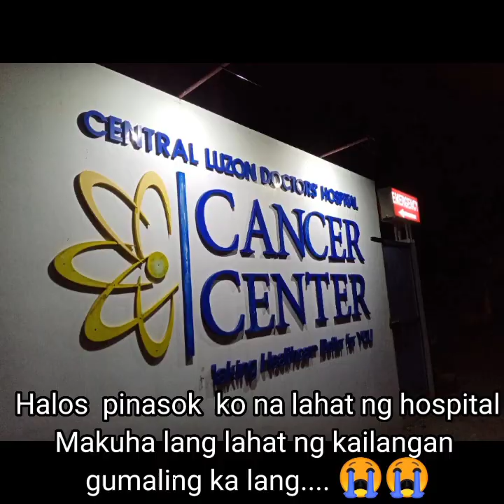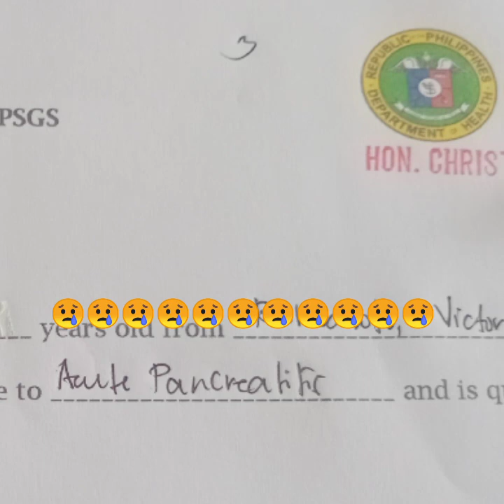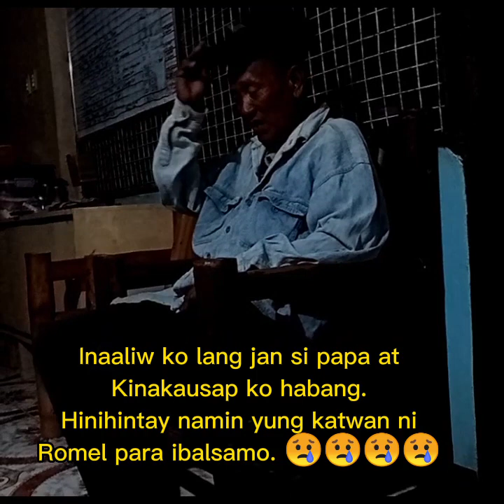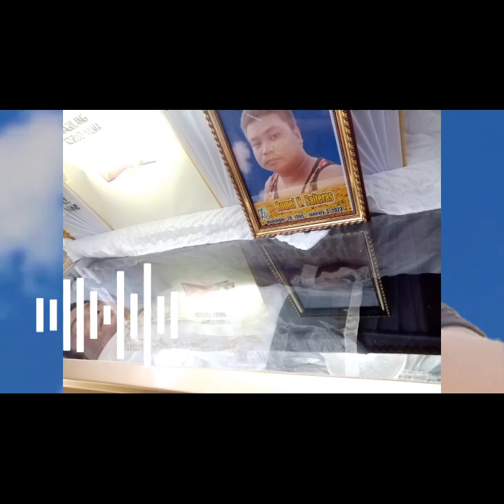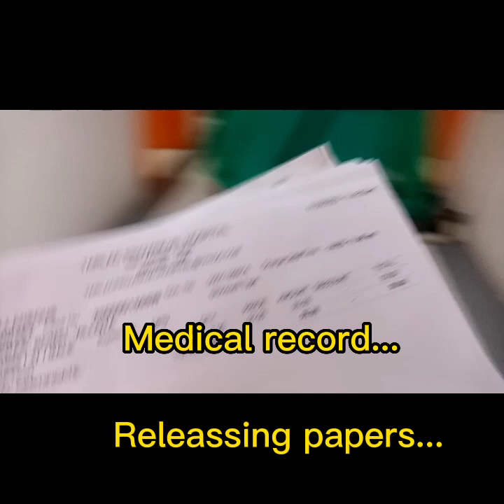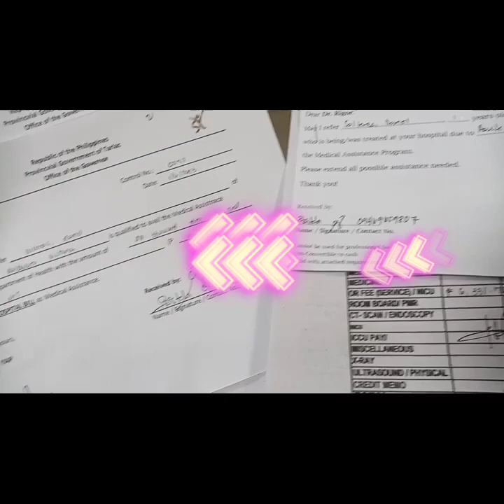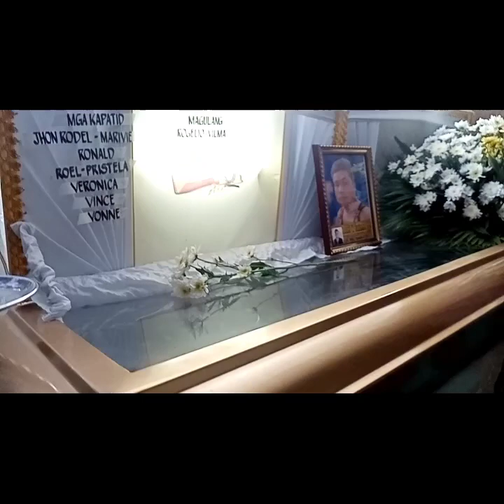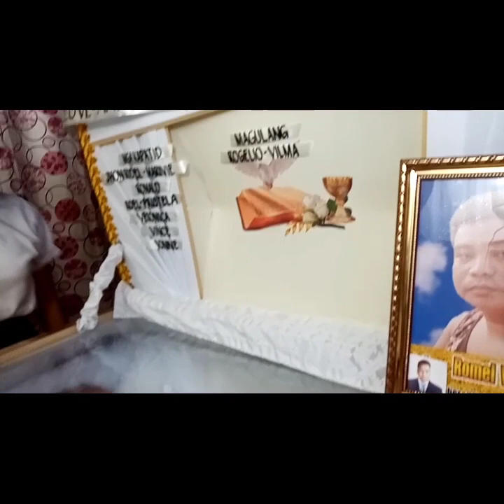Paalam kabus..Romel Salteras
Mamimis ka naming laht